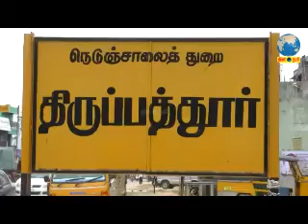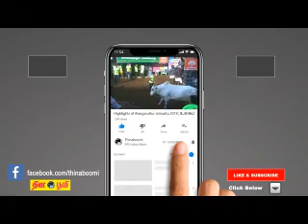திருப்பத்தூரில் காமராஜரின் 117-ம் ஆண்டு பிறந்தநாள் விழாவில் பங்கேற்ற நடிகர் கமல்ஹாசன்